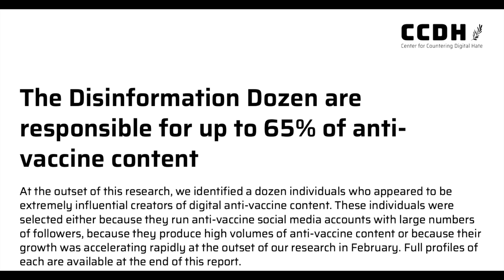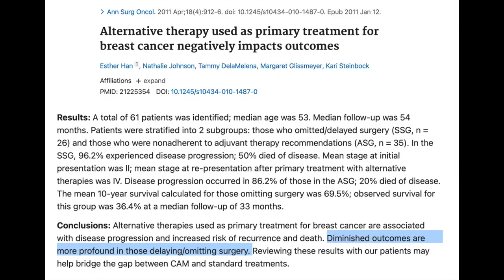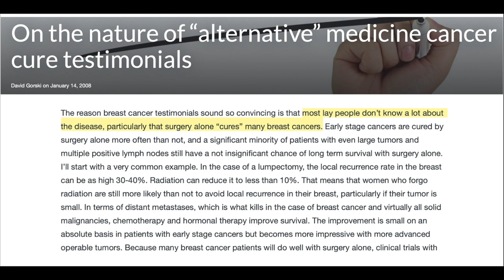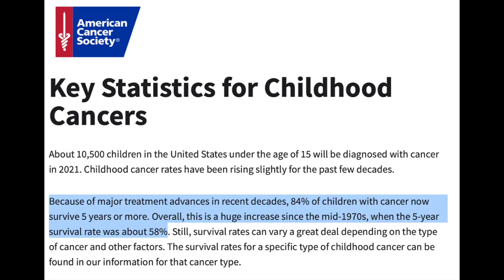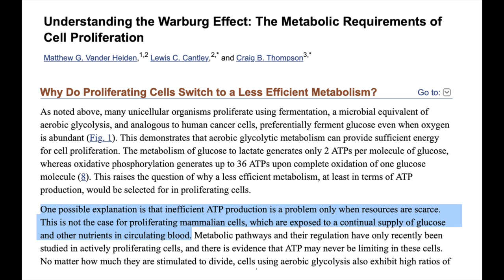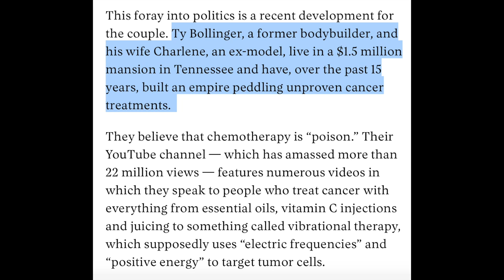Ty & Charlene Bollinger - Debunking the Disinformation Dozen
D-limonene is a helpful supplement to chemotherapy, but it will not cure cancer:

Over 80% of children with cancer go on to live normal lives thanks to chemotherapies and, in part, the work of Dr. Sidney Farber:

Song used in outro: Funky Party by Lobo Loco